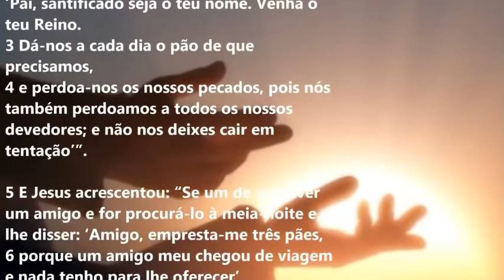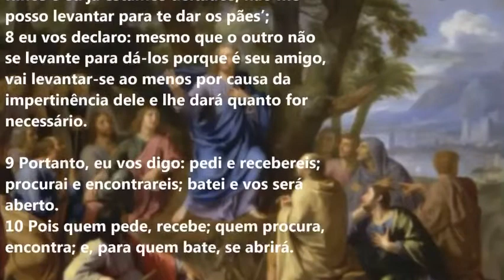Reflexão Dominical: 17° Domingo DTC - 24/07/2022 (Oração Persistente)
A reflexão dominical com os leigos será o novo jeito de anunciar a Palavra e ajudar a pessoa comum a chegar no conhecimento da Palavra de Deus para o Domingo.

Hoje refletimos sobre a "Oração Persistente" com o Marco Ferrão, e Raoni Oliveira, esclarecendo o tema basíca da Liturgia..